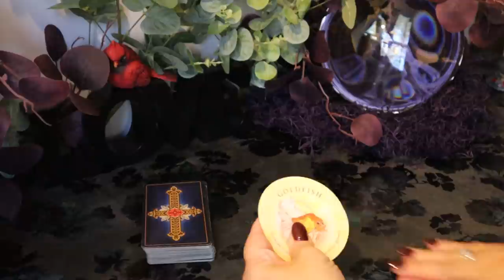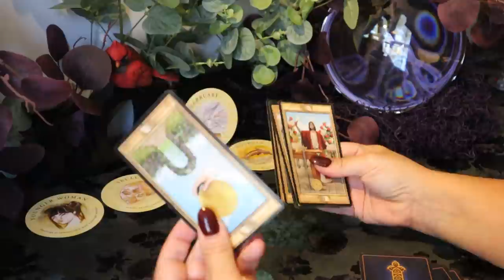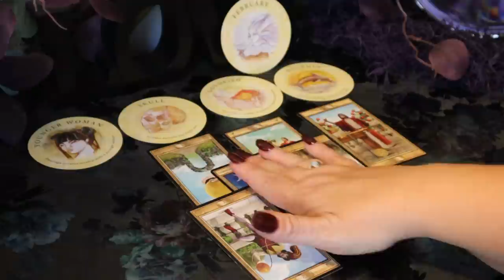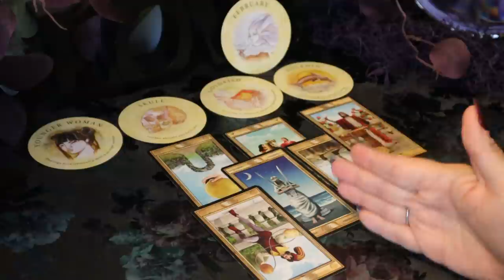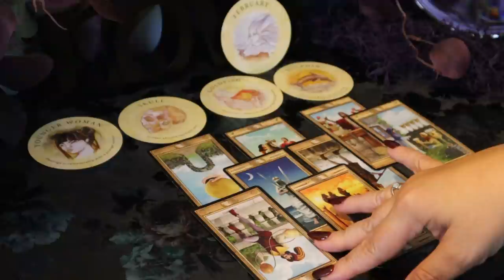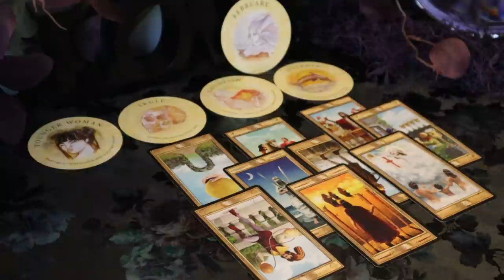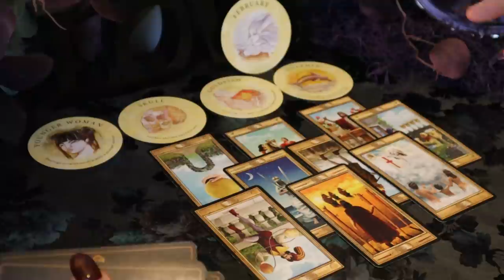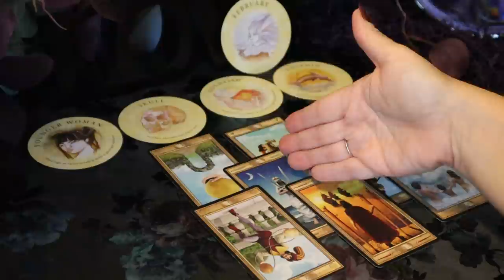Pisces ~ October 18 - 26 Weekly Tarot Reading ~ Prayers Have Been Heard...They are Leaving....